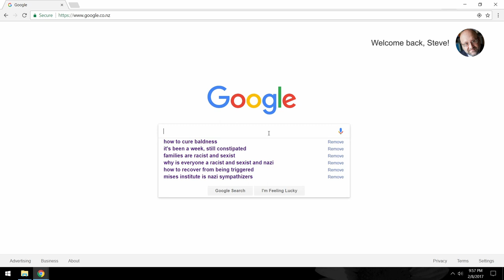This is how Steve Horwitz actually read Jeff Deist speech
This is for those who have been following the lastest Left-Libertarian triggering episode, so to speak. It's obvious that Jeff Deist is LiterallyHitler, lol.